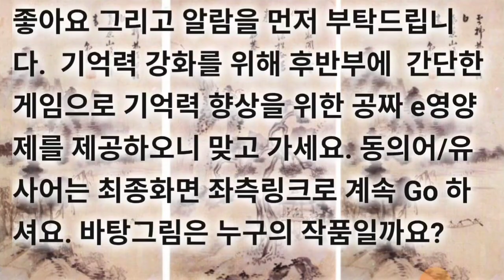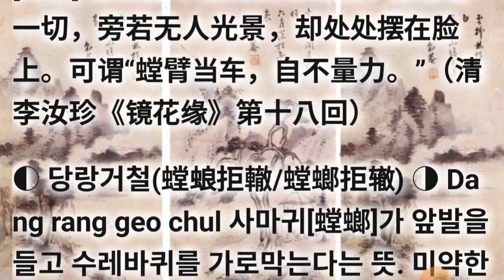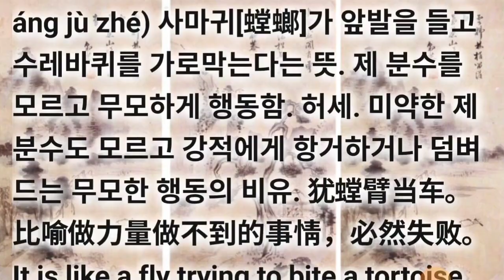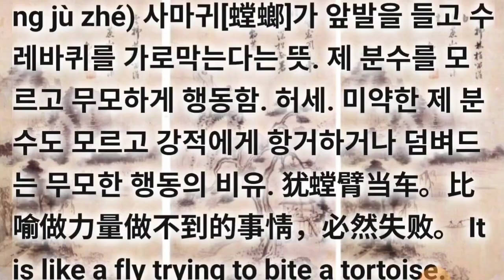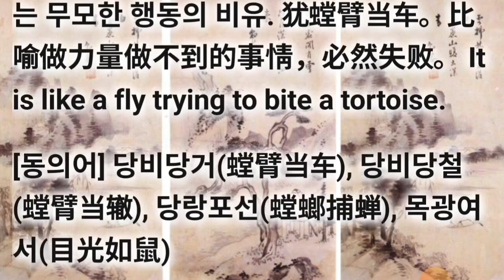당랑거철(螳蜋拒轍/螳螂拒辙) 기억력향상게임 기초사자성어 필수고사성어 동의어/유사어는 최종화면 좌측링크로 계속 Go 하셔요. 바탕그림은 누구의 작품일까요?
기초사자성어 필수고사성어 당랑거철(螳蜋拒轍/螳螂拒辙) Dang rang geo chul

기억력 강화를 위해 후반부에  간단한 게임으로 기억력 향상을 위한 공짜 e영양제를 제공하오니 맞고 가세요. 동의어/유사어는 최종화면 좌측링크로 계속 Go 하셔요. 바탕그림은 누구의 작품일까요?

▶ 螳 버마재비 당 螂 버마재비 랑 拒 막을 거 轍 수레바퀴 자국 철

▶ 당랑거철(螳蜋拒轍/螳螂拒辙 táng láng jù zhé) 사마귀[螳螂]가 앞발을 들고 수레바퀴를 가로막는다는 뜻. 제 분수를 모르고 무모하게 행동함. 허세. 미약한 제 분수도 모르고 강적에게 항거하거나 덤벼드는 무모한 행동의 비유. 犹螳臂当车。比喻做力量做不到的事情，必然失败。 It is like a fly trying to bite a tortoise.

▶ [出处] 唐 刘知幾《史通 载文》：“乃其申诰誓，降移檄，便称其智昏菽麦，识昧玄黄，列宅建都若鹪鹩之巢苇，临戎贾勇犹螳臂之拒辙。此所谓厚颜也。”

[예문] 谁知腹中虽离渊博尚远，那目空一切，旁若无人光景，却处处摆在脸上。可谓“螳臂当车，自不量力。”（清 李汝珍《镜花缘》第十八回）

◐ 당랑거철(螳蜋拒轍/螳螂拒辙) ◑ Dang rang geo chul 사마귀[螳螂]가 앞발을 들고 수레바퀴를 가로막는다는 뜻. 미약한 제 분수도 모르고 강적에게 항거하거나 덤벼드는 무모한 행동의 비유. 제 분수를 모르고 무모하게 행동함. 허세. It is like a fly trying to bite a tortoise.

[동의어] 당비당거(螳臂当车), 당비당철(螳臂当辙), 당랑포선(螳螂捕蝉), 목광여서(目光如鼠)

[반의어] 량력이행(量力而行), 심사숙고(深思熟考),  신통광대(神通广大), 선견지명(先见之明)

▶ 관련 성어의 상세 내용은 유튜브에서 《성어tv.관련성어》로 검색해 보셔요. 수고하셨습니다. 최종화면의 좌측 링크를 통해 《당랑거철》의 동의어와 유사어를 쭈~욱 탐구해 보셔요. 정답 확인해 보셔요.

cf. 시야가 좁다 - 당랑거철 당비당거 당랑황작 당랑포사 당랑포선 경려천모 목광여서